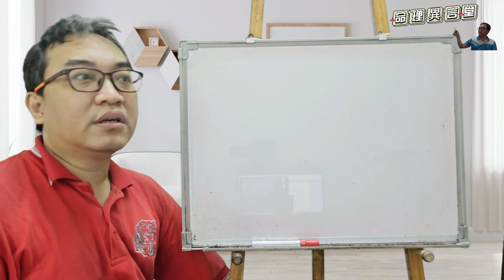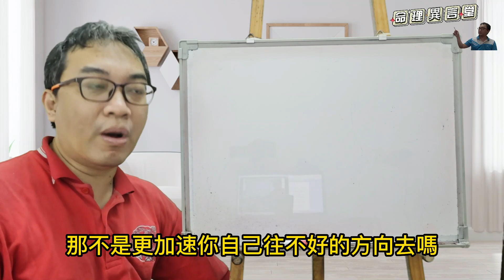命理閒談：命理師的危機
命理師的危機：
命理師的工作環境不好，所以不要被客人所影響。
服務項目(先預約)
3.八字批命(流年)3600、取名3600、勘宅12000、姓名鑒定500
4.Line：s12860990、微信：s12860990
7.服務地點：高雄市大社區萬金路82-7號(楠梓火車站前的旗楠路一路直走便可看見萬金路)